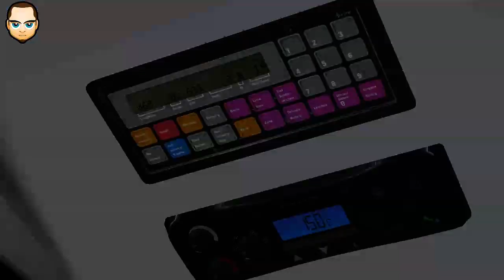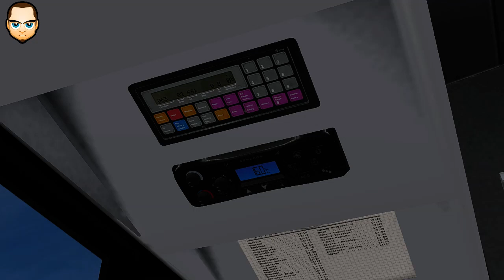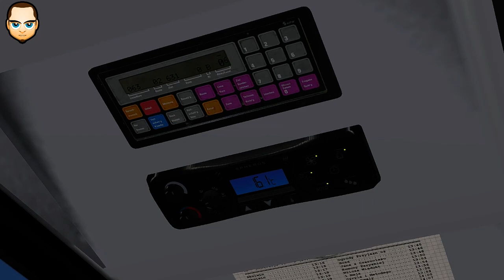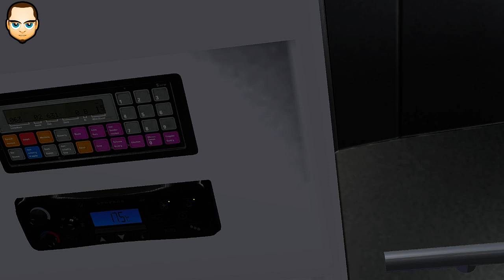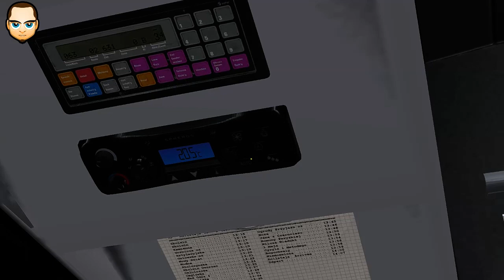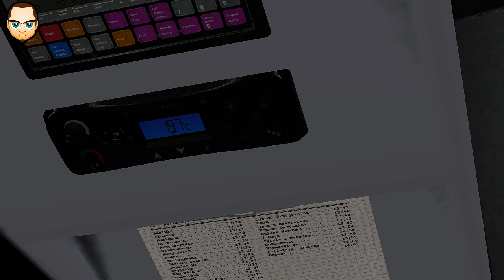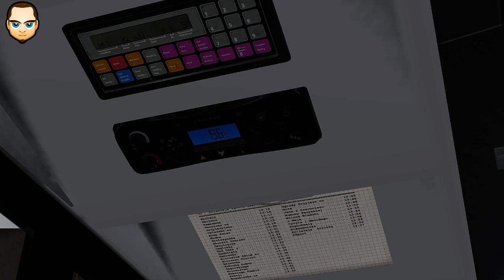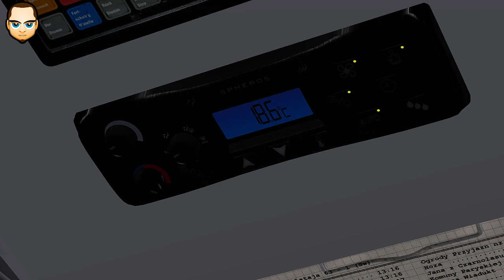Map: Projekt Szczecin /////// Bus: Man Lion's City EEV [OMSI2]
Map:Projekt Szczecin .Bus:MAN Lion's City A21.